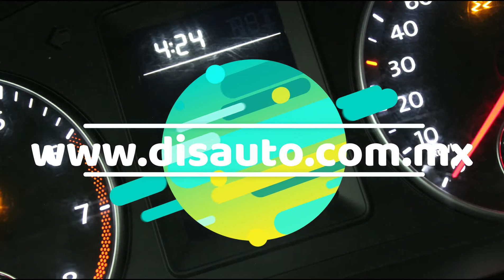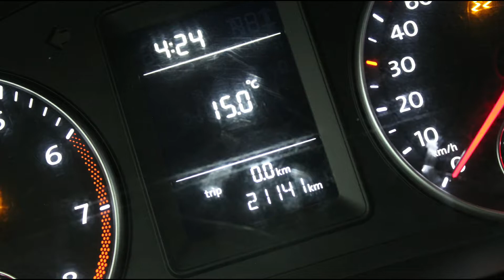DISAUTO | 2020 VOLKSWAGEN CADDY FURGON MAXI CLIMA CAMINANDO Y BOLSAS OK SOLO 21,000 KIL GARANTIA .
𝗗𝗼𝗻𝗱𝗲 𝗖𝗼𝗺𝗽𝗿𝗮𝗻 𝗹𝗼𝘀 𝗖𝗮𝗺𝗽𝗲𝗼𝗻𝗲𝘀 🏆👇

🏁 𝗛𝗘𝗥𝗠𝗢𝗦𝗔 𝗩𝗢𝗟𝗞𝗦𝗪𝗔𝗚𝗘𝗡 𝗖𝗔𝗗𝗗𝗬 𝗙𝗨𝗥𝗚𝗢𝗡 𝗠𝗔𝗫𝗜 𝗖𝗟𝗜𝗠𝗔 𝟮𝟬𝟮𝟬 🔥

🎯  𝗡𝗶𝗻𝗴𝘂𝗻𝗮 𝗕𝗼𝗹𝘀𝗮 𝗗𝗲𝘁𝗼𝗻𝗮𝗱𝗮 | 𝟮𝟭,𝟬𝟬𝟬 𝗞𝗶𝗹 | 𝗚𝗮𝗿𝗮𝗻𝘁𝗶́𝗮 𝘆 𝗦𝗲𝗿𝘃𝗶𝗰𝗶𝗼𝘀 𝗱𝗲 𝗣𝗹𝗮𝗻𝘁𝗮

𝗠𝗮𝘀 𝗜𝗻𝗳𝗼𝗿𝗺𝗮𝗰𝗶𝗼́𝗻:

🔵 MARCA: VOLKSWAGEN

🔵 TIPO:     CADDY FURGON MAXI CLIMA

🔵 MODELO: 2020

🔵 PRECIO: $ 194,900.00 SUPER, SUPER PRECIO !!

📣   𝗗𝗘𝗦𝗖𝗥𝗜𝗣𝗖𝗜𝗢𝗡 :

HERMOSA, COMODA, EFICIENTE, TRABAJADORA, ESPACIOSA, IDEAL PARA CUALQUIER NEGOCIO ADEMAS DE SUPER COMERCIAL VOLKSWAGEN CADDY MAXI 2020 : HERMOSA UNIDAD ARRANCANDO Y CAMINANDO PERFECTAMENTE, NINGUNA BOLSA DETONADA SI * NINGUNA *,  CON SOLO 21,000 KILOMETROS, SERVICIOS DE AGENCIA AL DIA, MANUALES Y GARANTIA DE PLANTA,  CLIMA, DIRECCION HIDRAULICA, MINIMO DAÑO EN LAMINA, REPARACION SUPER SENCILLA, QUE NO SE LA GANEN, RECURDE QUE ESTAMOS A SUS ORDENES ANTE CUALQUIER DUDA, LO ESPERAMOS !

✅ 🕵🏻♀️ Contamos con Inventarios de ingreso y egreso de
unidades